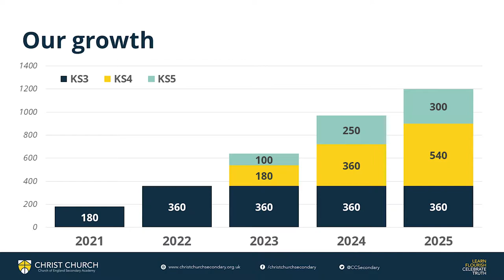A brand-new secondary school (CCSA Admissions Video #1 - 2021)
The first of a series of videos for prospective pupils and parents.